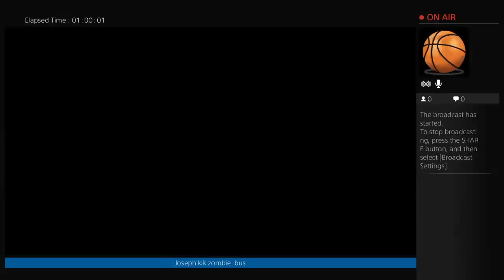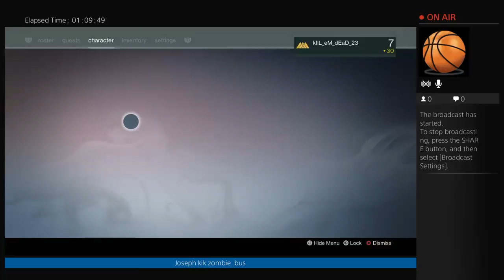Joseph kill zombie